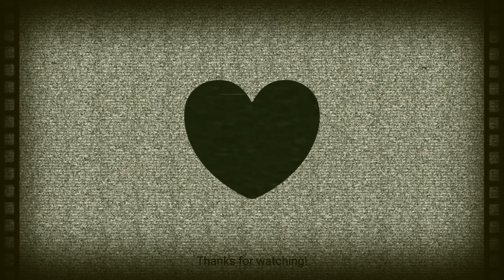I Made The MP7 In Vanguard Showing I'm Too Advanced For My Team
This truly is the closest thing to having an MP7 in World War 2 you will get.

Intro 0:00
Class setup 0:49
Gameplay: 1:22